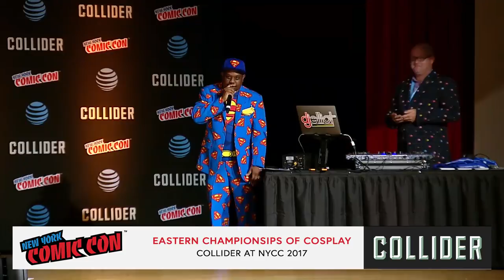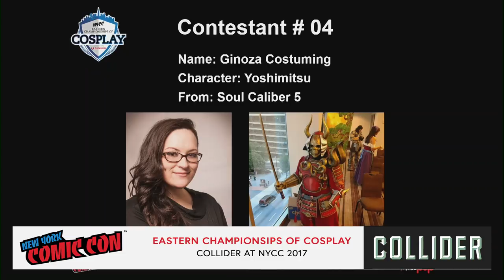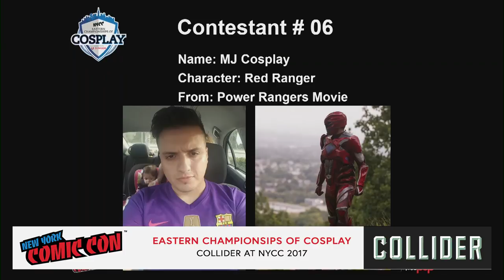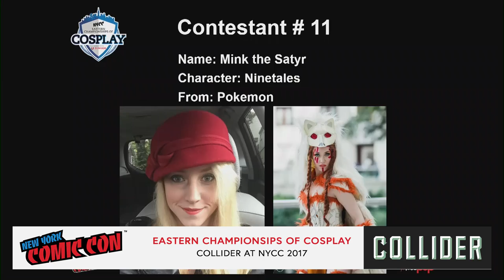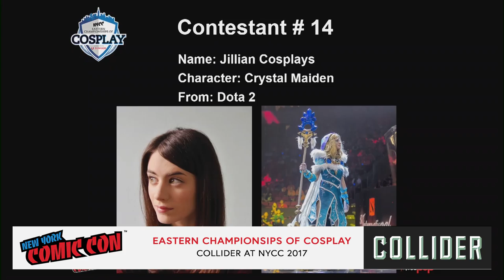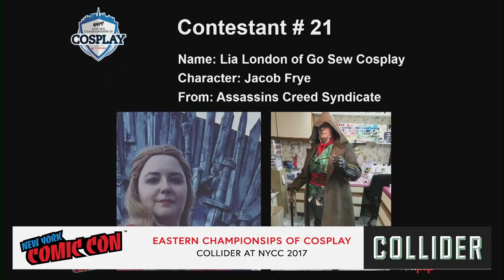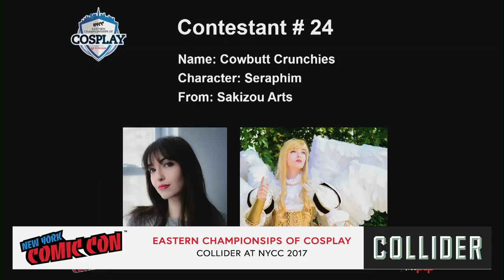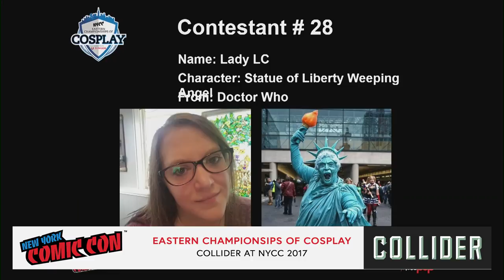Eastern Championships of Cosplay Panel - NYCC 2017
Live from NYCC 2017, the convention's best cosplayers battle it out on the Main Stage for cash prizes and ultimate bragging rights as the NYCC Eastern Champion of Cosplay.